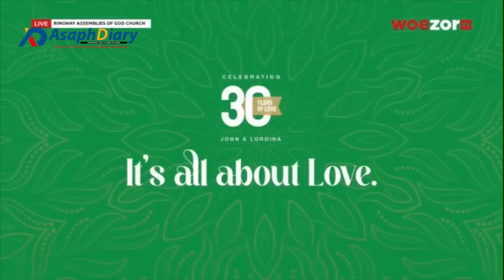Ex President John Mahama & wife celebrate 30th Marriage Anniversary💕Lovely scenes❤️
Video credit🎥 Woezor TV